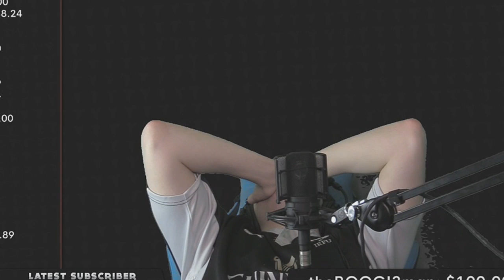Mario Kart 8 Funny Moments: Terroriser vs Twitch Subscribers aka. Rage Montage!